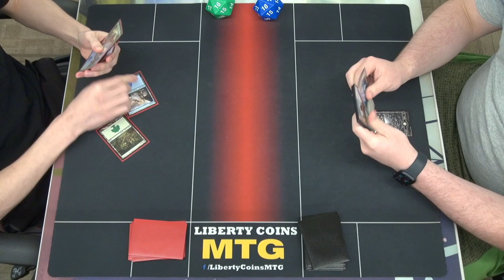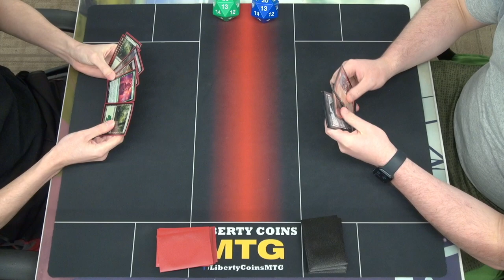Simic 🔵🟢 vs Boros 🔴⚪ | Round 3 | Lord of the Rings Prerelease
Regular REL
Format: Sealed, Prerelease

Open Discord.